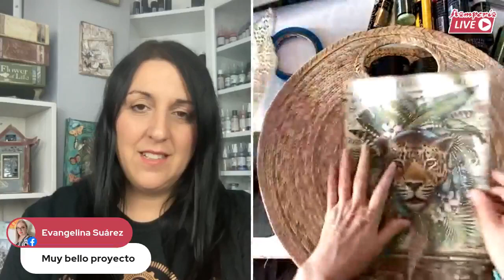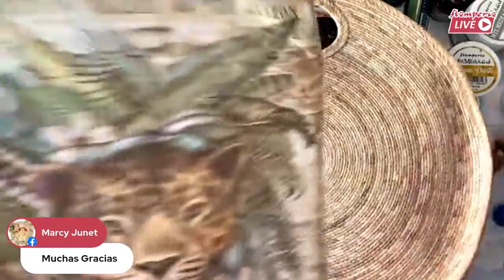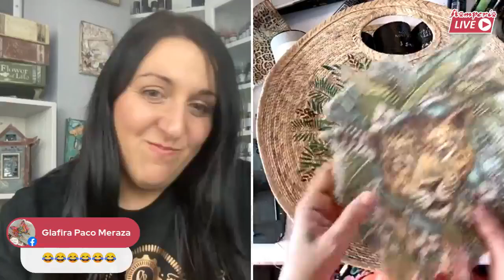“Jaguar to go” clase en línea de Stamperia con Cristina Radovan + Olga Rodríguez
En este video comparto la clase en línea que impartí en días pasados para el canal de Stamperia acompañada de la maravillosa Cristina Radovan.
En ella les explico cómo darle nueva vida a una bolsa de paja utilizando papel arroz, stencils y pintura acrílica, todo de la marca Stamperia.
El nombre de la clase fue:

“Jaguar to go” o “Jaguar para llevar”

Espero la disfrutes!

Los materiales que utilicé fueron:

Bolsa de Paja
Pintura Allegro KAL55
Pintura Allegro KAL34
Pintura Allegro KAL96
Pintura Allegro KAL29
Pintura Allegro KAL46
Pintura Allegro KAL32
Pintura Allegro KAL39
Pintura Allegro KAL12
Pintura Allegro KAL38
Cream paste K3P53B
Mixmedia Glue DC28M
A4 Rice paper packed - Amazonia texture DFSA4534
A4 Rice paper packed - Amazonia jaguar DFSA4530
Thick Stencil 20x25 cm - Amazonia toucan KSTD065
Thick stencil cm 20X25 - Amazonia parrot KSTD067

Bienvenido al mundo del Hágalo usted mismo! Vamos a crear magia juntos!